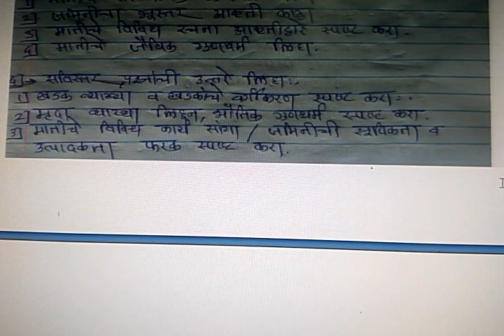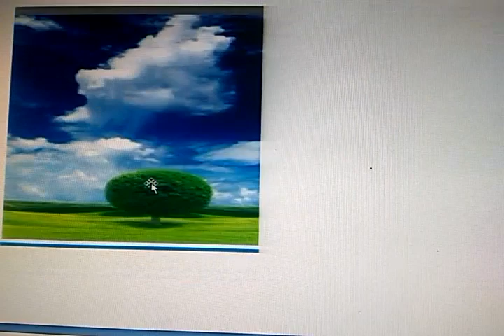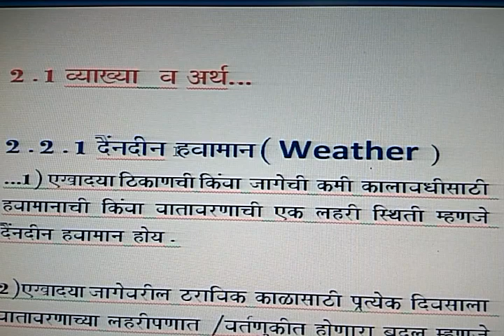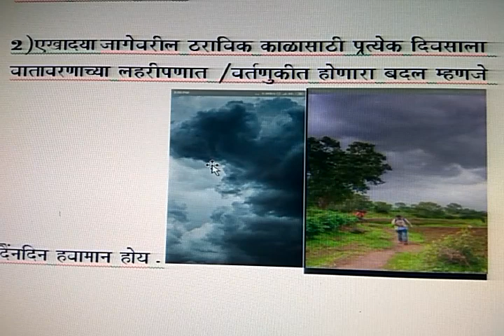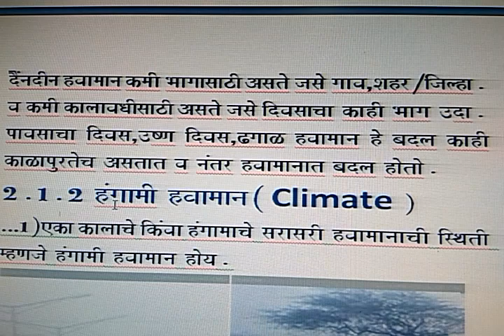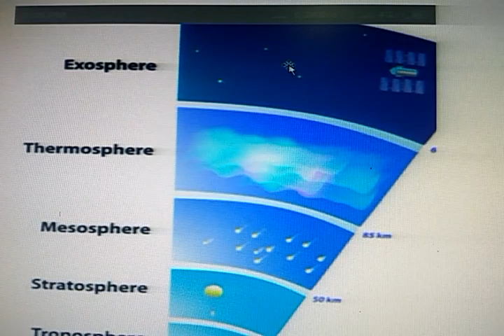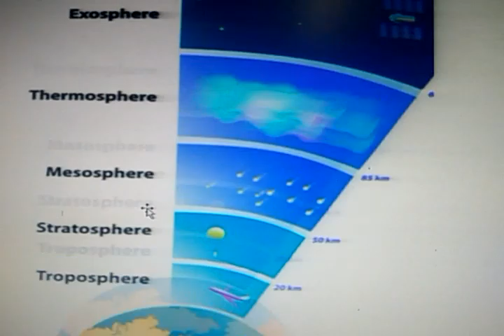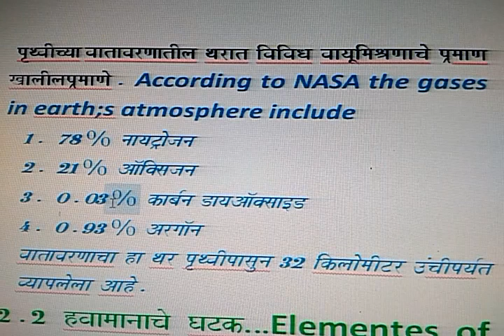Agriculture science and technology 75 XI Marathi medium